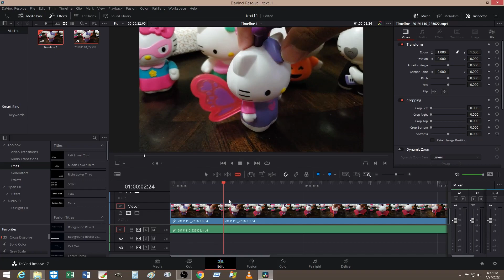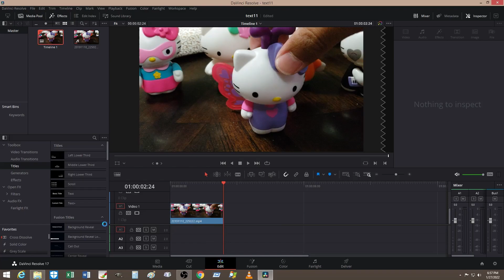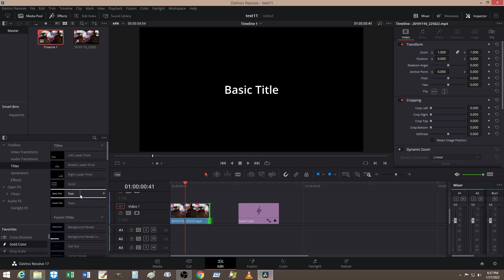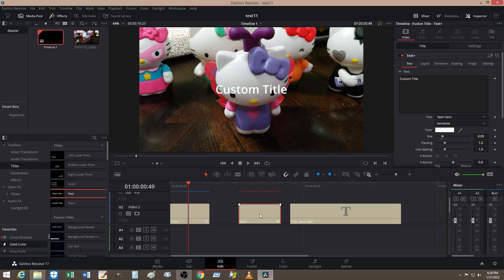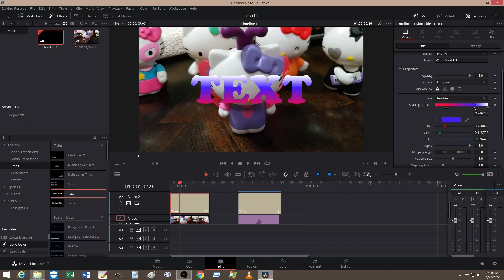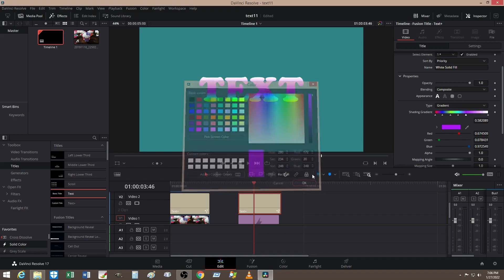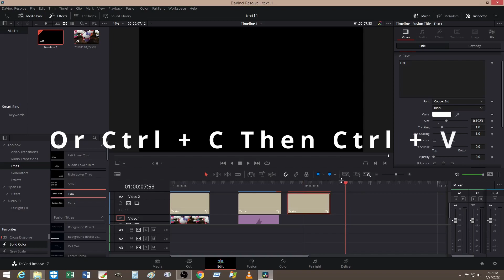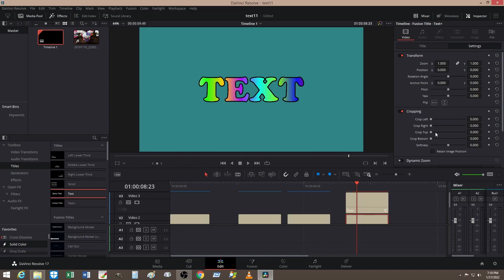How To Create Rainbow Text & Two Tones Text | Davinci Resolve | Tutorial